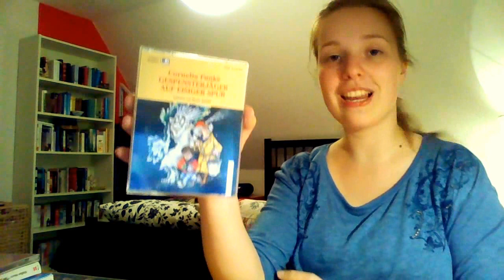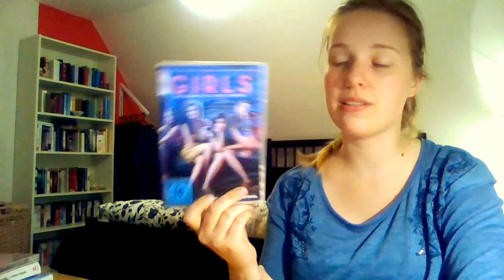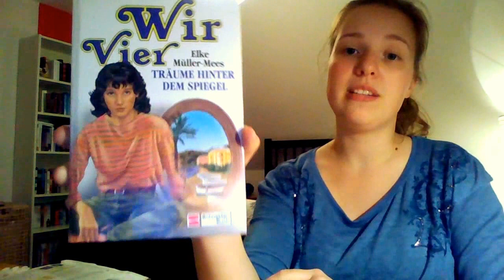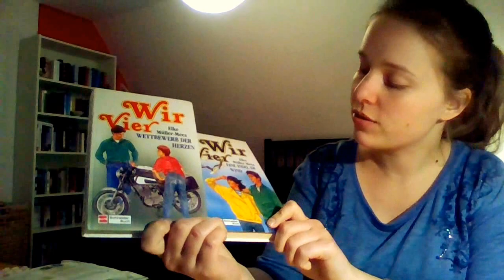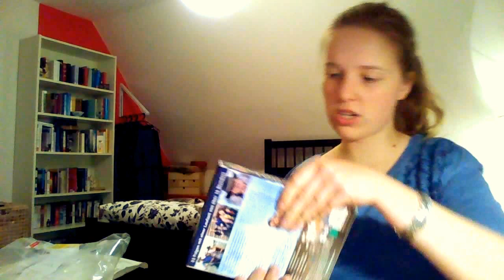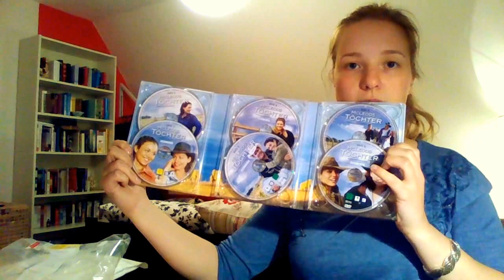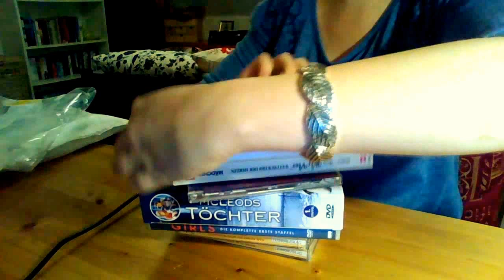[NEU IM] Mai! Flohmarkt, tauschticket ...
Ich hab kräftig zugeschlagen :D Aber bin froh über jede einzelne Sache!

Leider ist der Ton etwas verrutscht. Ich versuche, das im nächsten Video zu reparieren. Ich weiß auch nicht, woran es liegt. Vor der Konvertierung mit freemake converter ist es noch nicht verrutscht. Wenn es dann wma ist, schon.